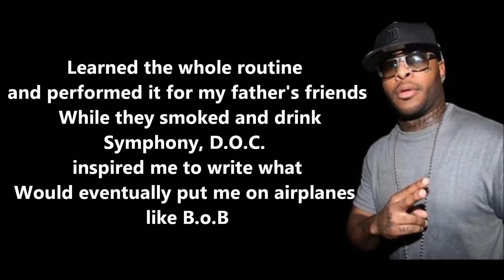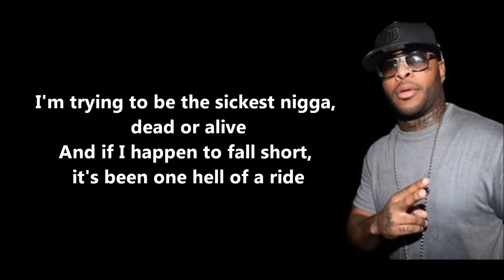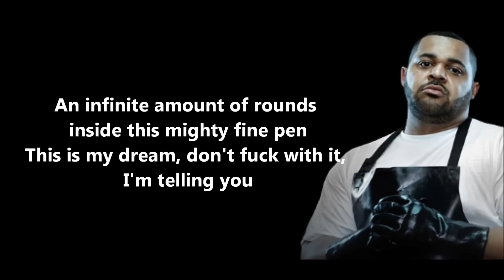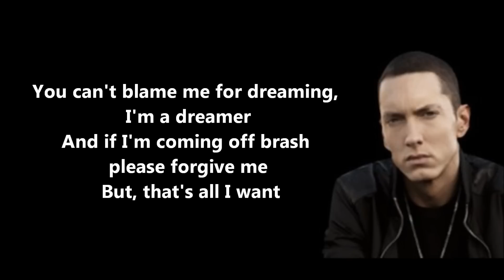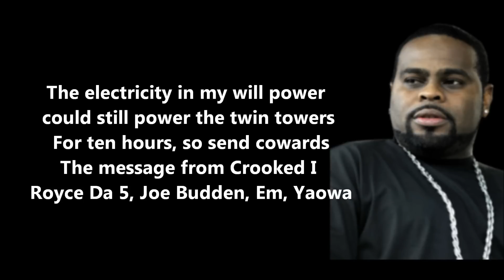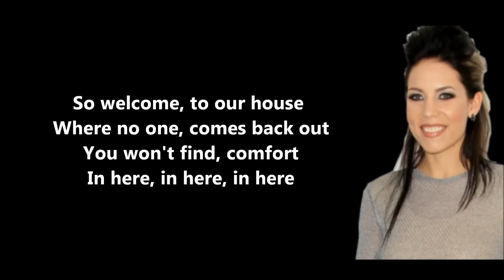Our House Lyrics - Slaughterhouse Feat. Eminem & Skylar Grey // HD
*CHECK THE DESCRIPTION BOX*

// I DON'T MAKE MONEY OUT OF THIS VIDEO //

"The Second track off Slaughterhouse's "Welcome to: Our House" featuring Eminem and Skylar Grey.

This track brings amazing chemistry and not to mention Alex da Kid as the producer who also produced "Love the way you lie" (and part 2), and I need a doctor. Which both turned out to be hit singles."

Vote For Mae Ann!

2. Click "Register".

3. You will receive a verification-account

4. Open the link again and click on "Werde Mein Fan".

5. Log on to your account

6. Click again on "Werde Mein Fan"

7. Share & spread the word!

Thank you very much for your help!